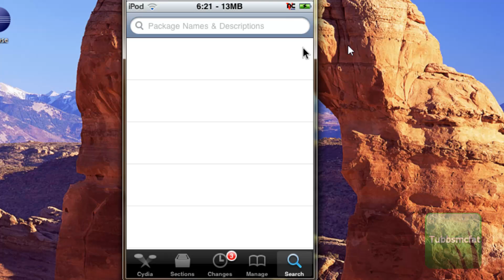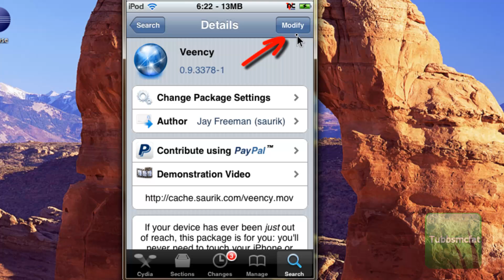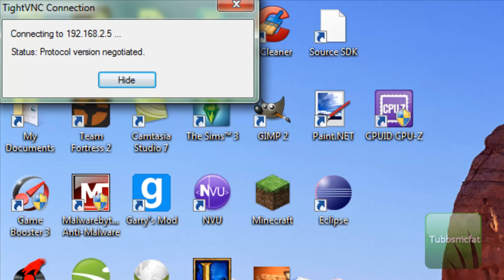How to view your iPhone or iPod Touch screen on a computer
This video will show you possibly the quickest way to view your iPhone or iPod Touch's screen on a computer. This is useful for tutorials such as this one. The app is in Cydia, it is called Veency. You will not see a icon for it after you install it. Just install, and your ready to go.